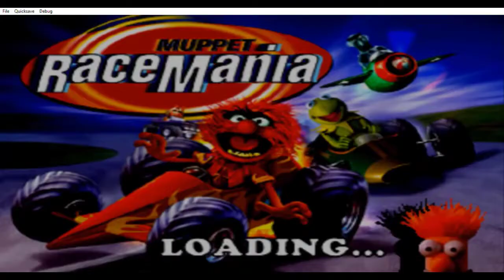MUPPET RACEMANIA WITH ROWLF THE DOG GAMEPLAY PS1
In this video, I am going to play muppet racemania with rowlf the dog playstation 1

00:00 Opening
00:41 Cutscene
01:05 Start race